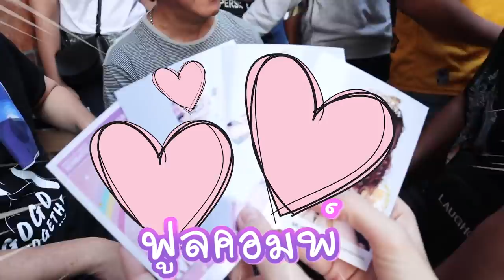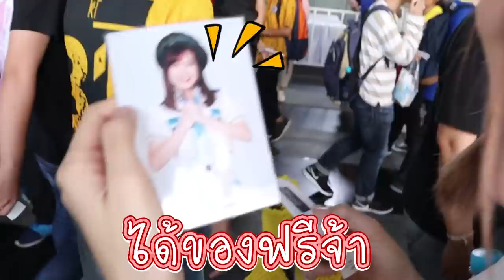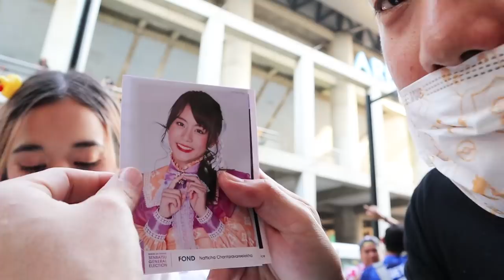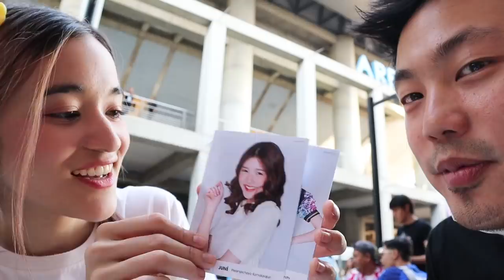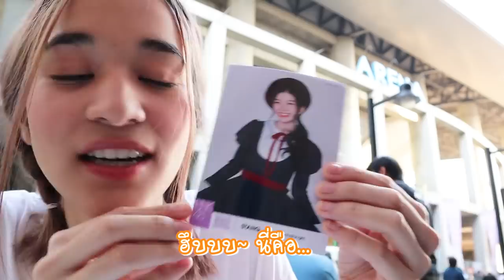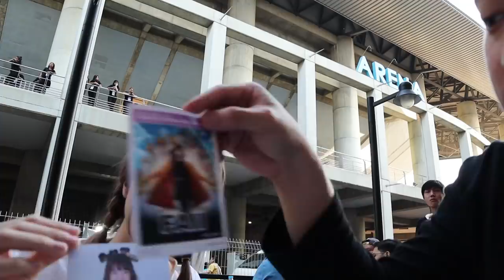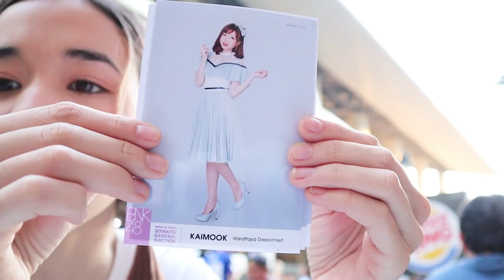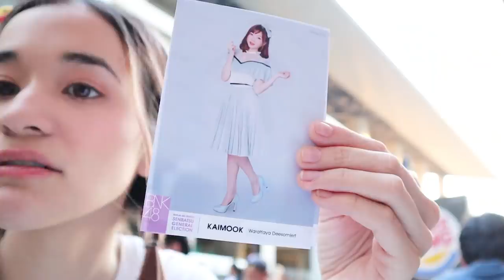เปิด Photoset 16 set! หน้างานประกาศผล BNK48 General Election 🍊ส้ม มารี 🍊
วันที่ 26 มกราคม ที่ผ่านมา ได้มางานประกาศผลของ BNK48 ค่าาา
ก่อนเข้างาน สายกาชาอย่างเราเลยต้องขอซื้อของมาสุ่มกันหน่อยฮะ